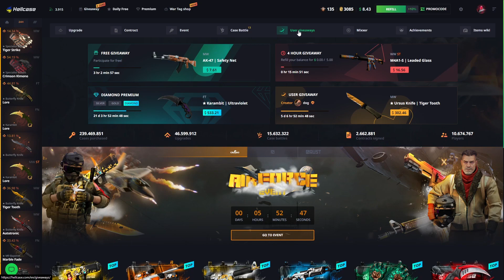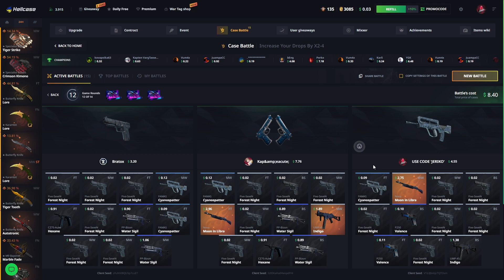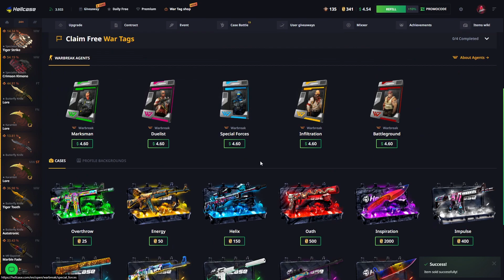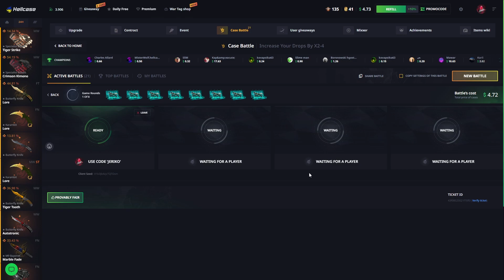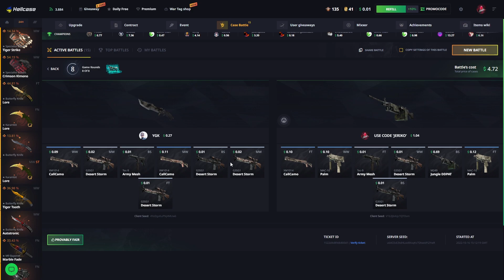*LOW PRİCE* Case Battles! (hellcase)